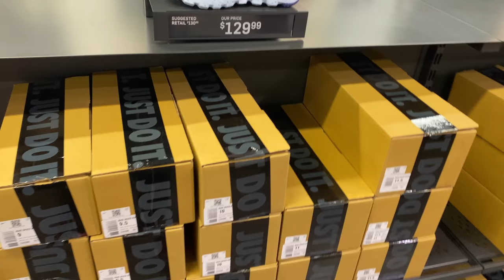Sneaker shopping for my Dad, guess what I Got'em???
I when shopping for shoes at the Nike Outlet for my dad. My dad birthday is on Dec 11 so I wanted to get him some I feel he can enjoy. I don't think my dad ever owned any Nike sneakers in his life or any Nike Highend athlete apparel. So today I when shipping for Frank Nitty Sr. Peep the video

Address
📍Orlando International Premium Outlets

Mailing Address
Frank Nitty
11310 S Orange Blossom Trail
Suite# 351

Username: Fawhall